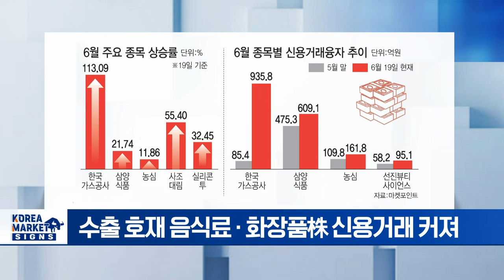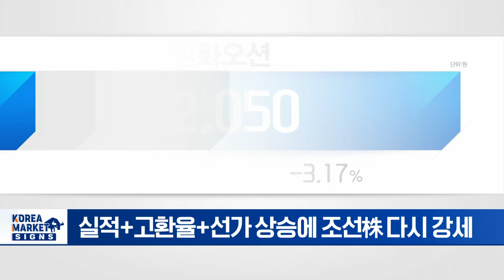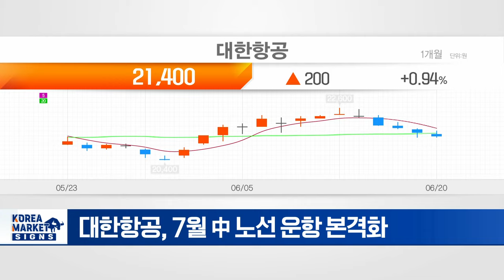한방 노리는 빚투 개미 산유국 테마주 몰렸다/SK그룹, 대대적인 사업구조 조정... 박성하 SK스퀘어 사장 교체/고가수주 물만난 조선주 | Market Signal 20240621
▶ 한방 노리는 빚투 개미 산유국 테마주 몰렸다
-신용거래융자 9개월 만에 20조 돌파
- 가스 테마, 신용잔고 이들 들어 10배 ↑
- 수출 호재 음식료·화장품株 신용거래 커져
- 최근 급등 종목, 반대매매 주의보

▶ SK그룹, 대대적인 사업구조 조정... 박성하 SK스퀘어 사장 교체
- 신세계그룹 이어 SK그룹도 구조조정 가속화
- 형제 경영 본격화 + 사업 부진 계열사 대표 교체
- SK이노베이션·SK E&S 합병 추진
- 최태원 회장 위자료 이슈 등 SK그룹 위기감 팽배

▶ 고가수주 물만난 조선주
- 실적+고환율+선가 상승에 조선株 다시 강세
- HD한국조선해양 석 달 새 20% ↑
- 한화오션·삼성중공업도 나란히 오름세
- 선박 발주하는 해운사 현금 흐름 양호
- 향후 추가 수주 기대감 높아져

▶ 코로나 때 닫힌 中 노선 대한항공 7월 다시 연다
- 저비용항공사(LCC), 1분기 역대 실적 기록
- 대한항공, 7월 中 노선 운항 본격화
- 엔화 약세로 수요 급증한 日 노선 증편 추진
- 2분기 성수기 따른 매출 수익 증가 기대